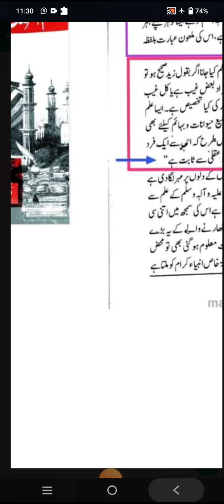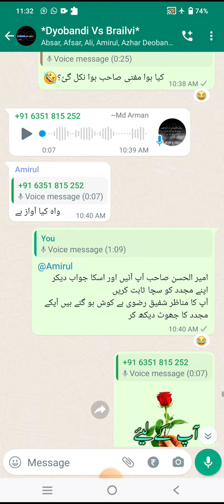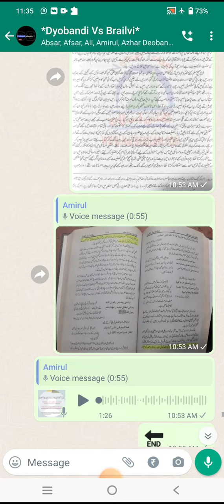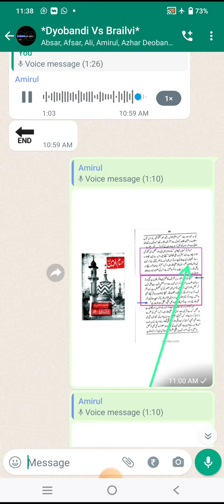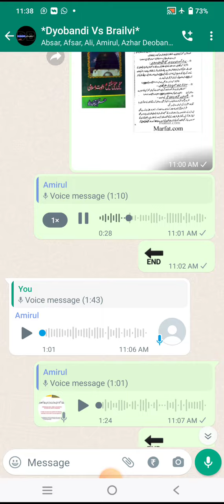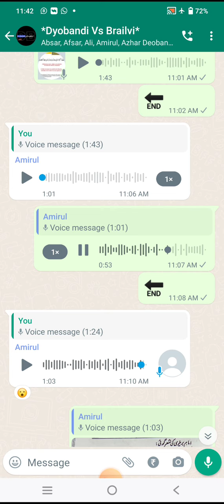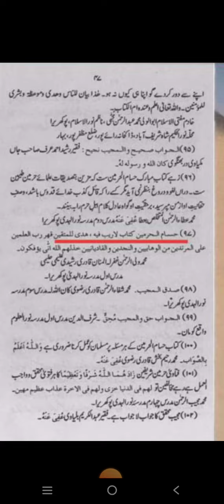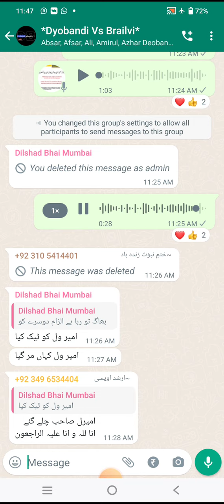Hussamul Haramain Jhuti Kitab 2 Munazir Apne Mujaddid Ko Sachcha Sabit Na Kar Sake By Ali Asgar